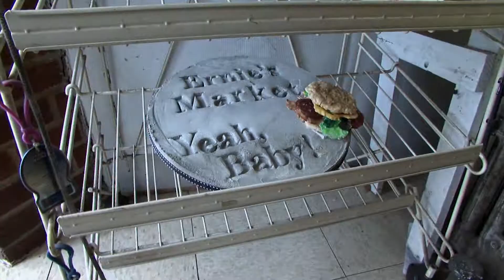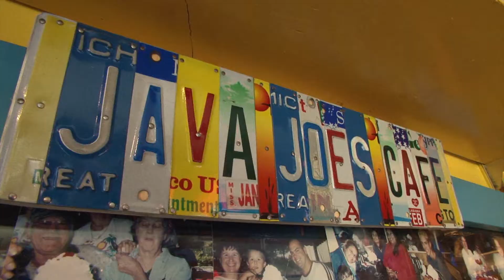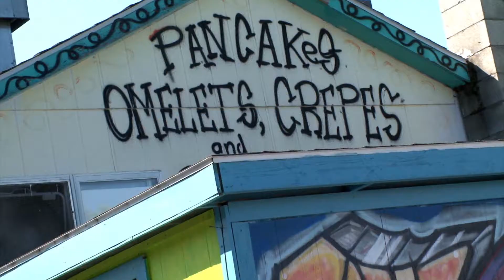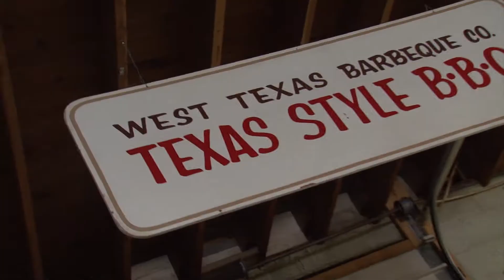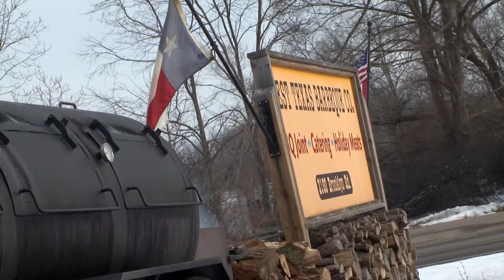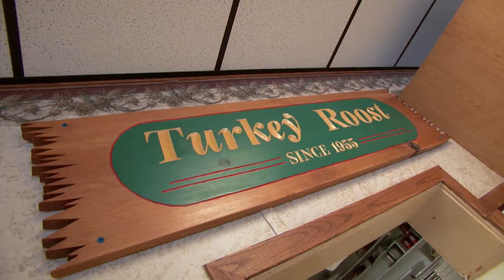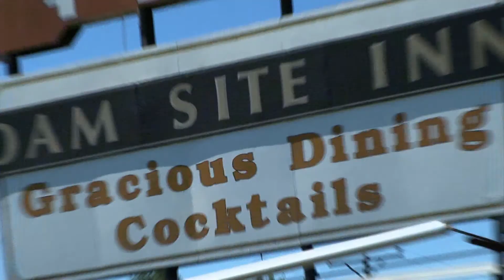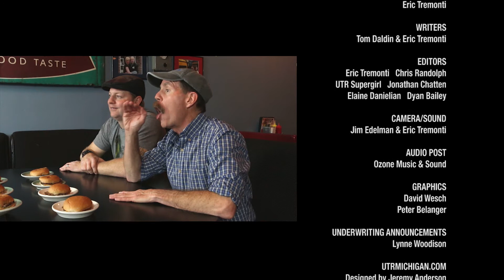Under the Radar Michigan: #505 - Restaurants Mash Up Show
If you’re on a diet … run from your TV now … because it’s time for another patented UTR Best of Restaurant Specials. This time we dip deep into season three to bring you some of our favorite food finds. We‘ll have some heart and soul on a roll in Saginaw; the grooviest breakfast ever in St. Ignace and a seriously good sandwich in Oak Park. Then we jump to Jackson for a true taste of Texas Barbecue; Kawkawlin for a complete turkey dinner with all the trimmings and finally Brutus for a place with a crazy name that serves fantastic fried chicken. So grab your appetite and get ready to enjoy some incredible eats that can’t be beat on Under the Radar Michigan. It’s mmm mmm good to live in Michigan!